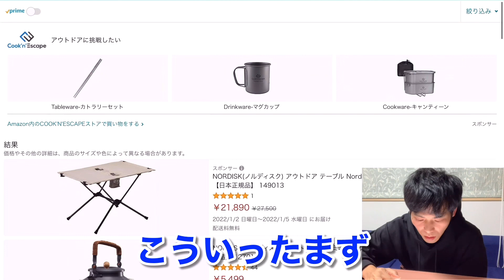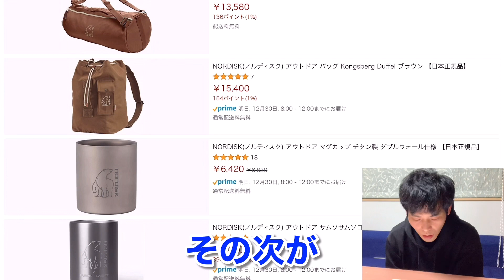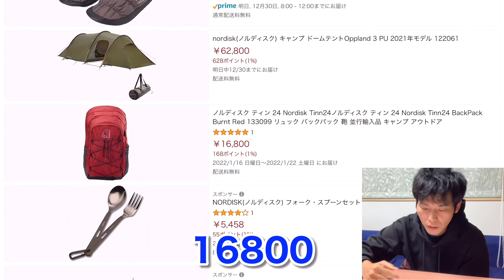【NORDISK】Amazon内でノルディスクを検索して出てきたギアを簡単に解説するよ【キャンプギア】【キャンプ道具】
【CHUMS】Amazonでチャムスを検索して出てきたキャンプギアを簡単に説明するよ【アマゾン】

Amazon内のノルディスクのキャンプ道具を見ました！

この撮影秘話は全ての動画でこっそり誰にも告知せずに書いています。この撮影秘話に気づいてくれてる人は数少ないです。もし、この撮影秘話に気づいてくれた人はコメント欄に「シロクマちゃん」と書いてください！
それでやっきんは撮影秘話に気づいてくれたんだと喜びます！
ではまた！
やっきんでしたー！

おしゃれキャンプメーカーノルディスク⛺️グランピングスタイル❗️【キャンプメーカー紹介】（タナちゃんねる【ソロキャンプ動画】さん）

ノルディスク・アスガルド12.6でおこもり冬キャンプ！（【NEO TOKYO TV】さん）

【さようならノルディスク】梅雨時にテントを1ヶ月張り続けたらどうなる❓NORDISKアスガルド7.1とかKariがとんでもないことに…（Re:GORO/リゴローさん）

【ファミキャン】憧れのノルディスク・アスガルド12.6での初キャンプ！焚き火と宴と合唱団【平尾台　自然の郷キャンプ場】（おちょぼん@出発前夜さん）

【比べてみた】2022年新作テント ノルディスクのスリムヘイム3と5を比べてみました【キャンプ道具】（キャンプ/満腹満点さん）